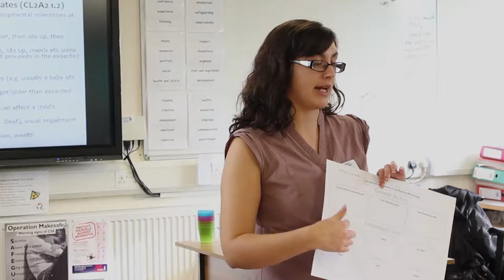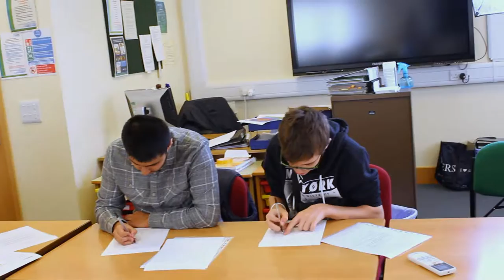City College Peterborough - Official Promo (2016)